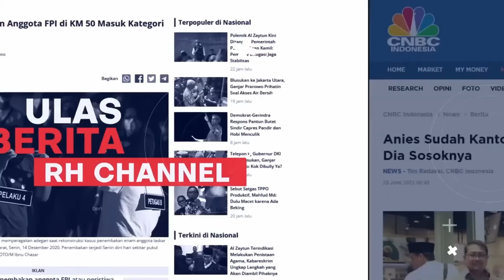ADA JEBAKAN DI BALIK ANIES-KAESANG?! RH BLAK-BLAKAN ANIES SUDAH SIAPKAN SKENARIO BALASAN INI!